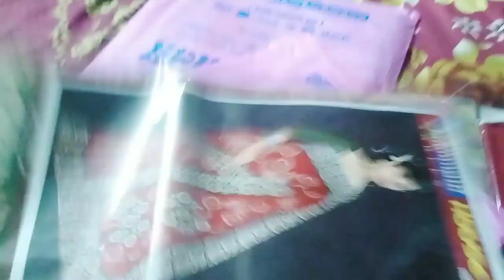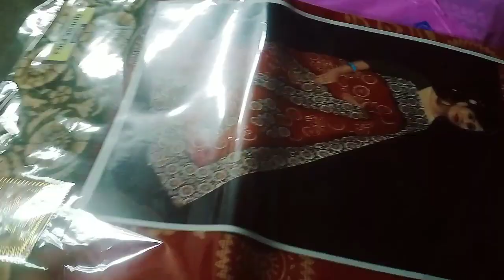অনেক বছর পর ভাই দাদাদের ফোটা দেবো সেই জন্য ভাইফোঁটার শপিং টা সেরে নিলাম।